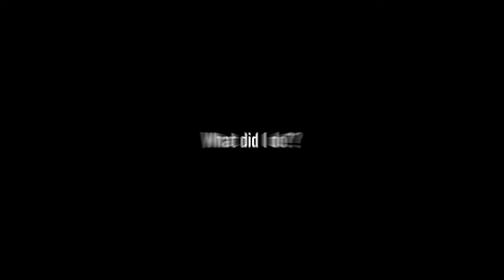Valorant but the girls are FREAKING OUT